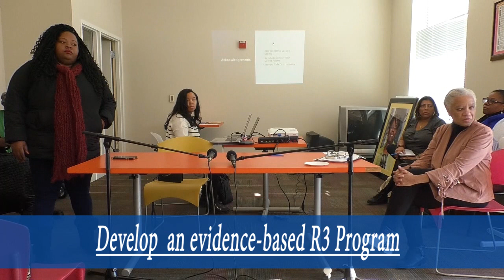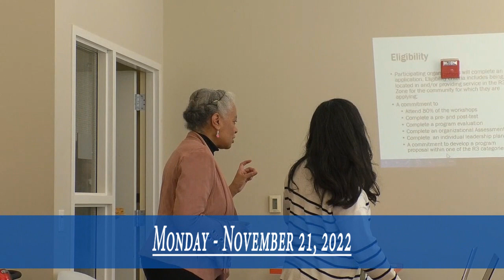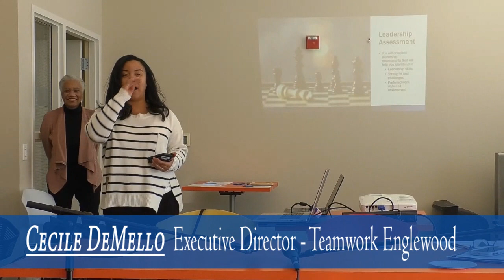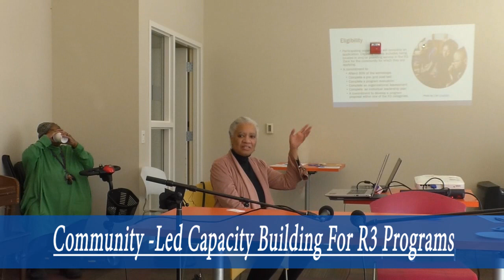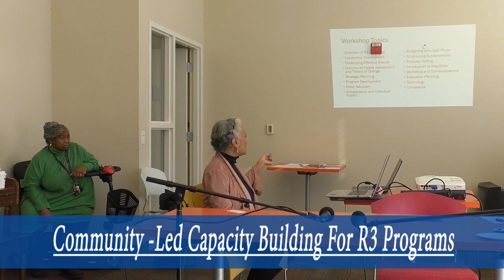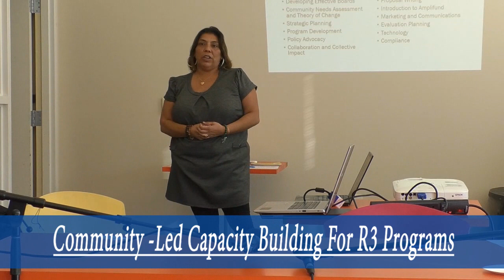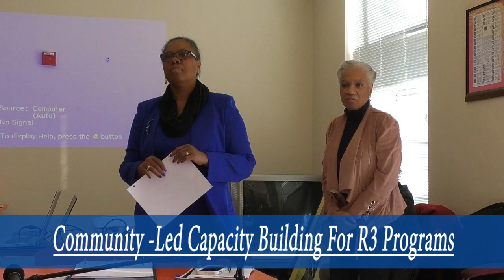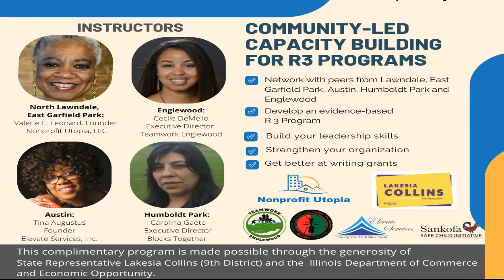R3 Capacity Building And Beyond Kickoff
Through the generosity of State Representative Lakesia Collins, Nonprofit Utopia, LLC was recently awarded a direct appropriation to provide intensive capacity building for grassroots organizations located in R3 Zones in the North Lawndale/East Garfield Park, Austin, Englewood and Humboldt Park communities in Chicago. We will help leaders develop R3-eligible programs while building internal leadership and organizational capacity.  Our partners include State Representative Collins, ICJIA, Teamwork Englewood, Blocks Together, Elevate Services Marketing and Communications and Sankofa Safe Child Initiative.

We kicked off the program on November 21st, 2022, with an expectation of going through June, 2023.  Our keynote speaker was State Representative Lakesia Collins, and our special guest speaker was  Delrice Adams, Executive Director of ICJIA (Illinois Criminal Justice Information Authority).